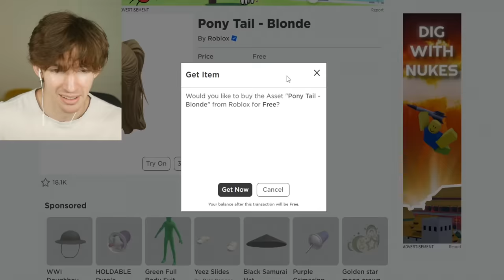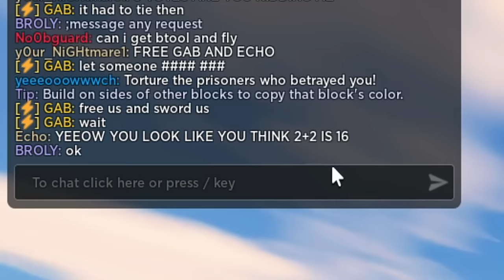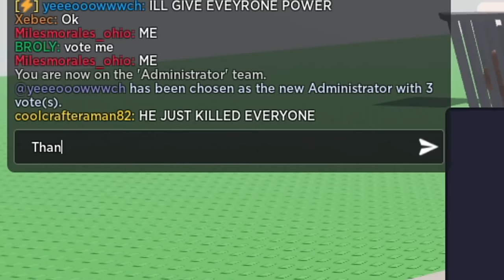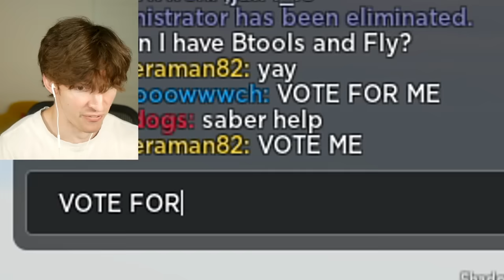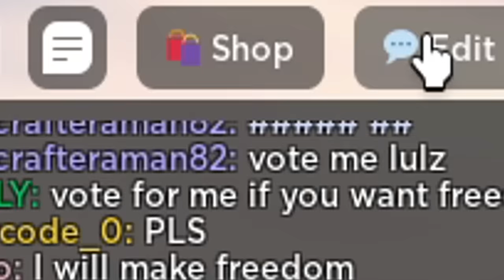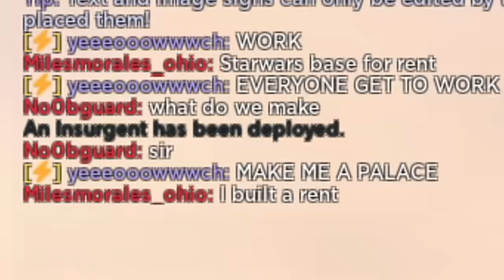Roblox but you VOTE ON AN ADMIN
Today I play the Roblox game Elected Admin which is a very fun game where the server votes on who they think should be admin, then they are the leader for the next 10 minutes, then a new admin gets elected at the end of those 10mins.